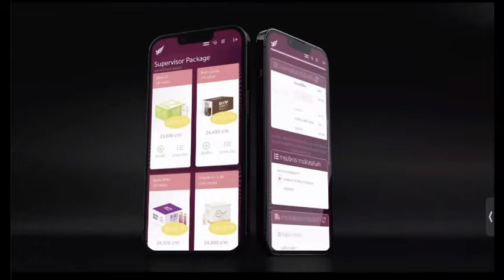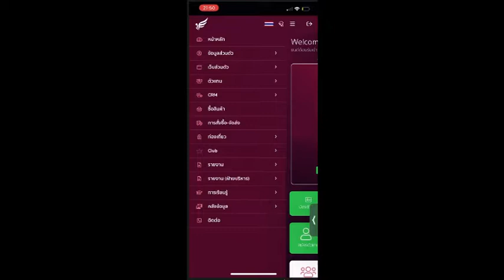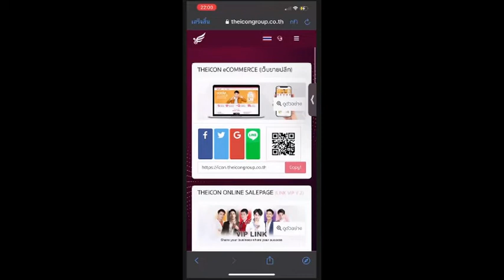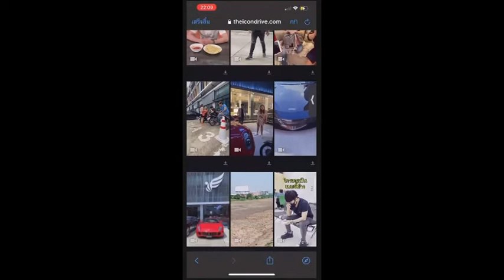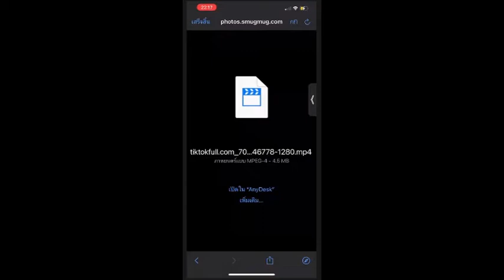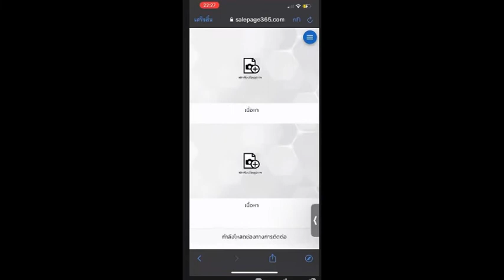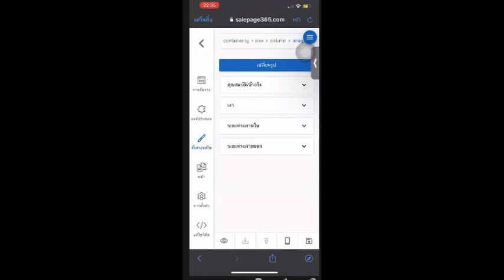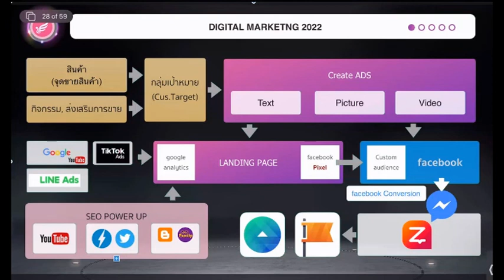SalepageByBossLab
Salepage365 ของThe Icon Group